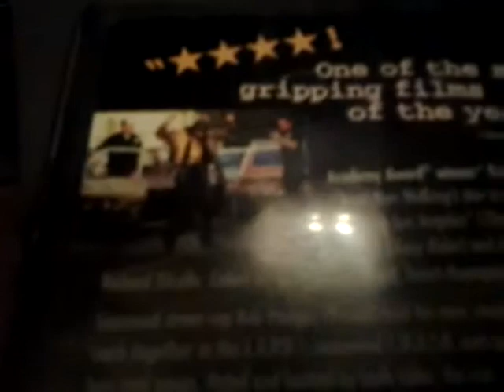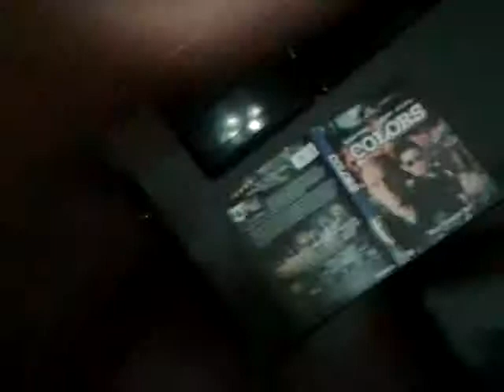Los Lobos-One Time One Night(GuitarMusicMan)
Hello peolpe, this song is for the
 old timers, labamba style, the song is off the old 80's movie Sean Penn Robert Duvall "COLOURS''